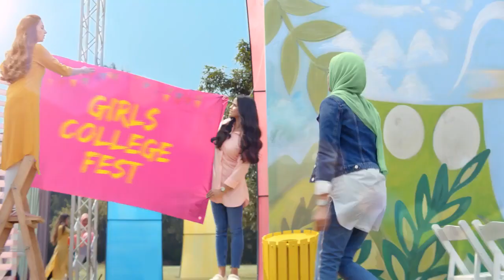Sunsilk Natural Recharge Shampoo TVC | Sahar El Maataoui